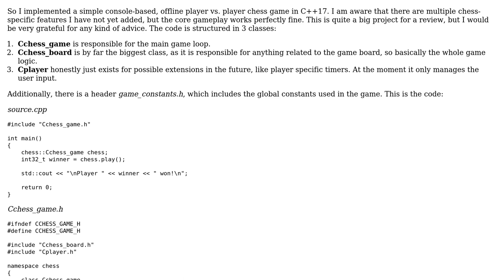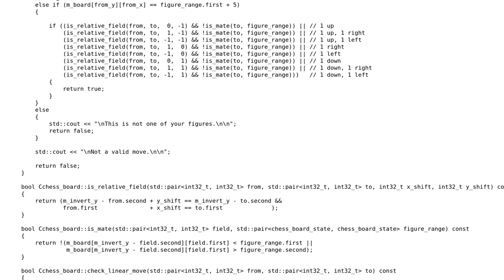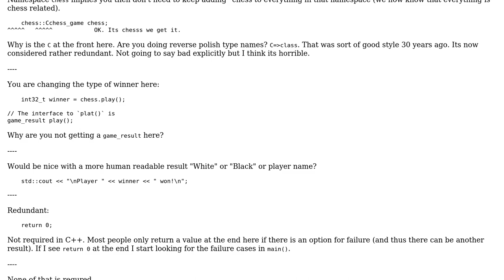Simple console chess game C++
With thanks & praise to God, and with thanks to the many people who have made this project possible! | Content (except music & images) licensed under CC BY-SA | Music | Images & others | With thanks to user Tom Gebel user Martin York and the Stack Exchange Network Trademarks are property of their respective owners. You are responsible for your own actions.